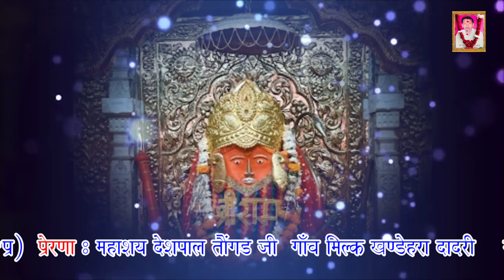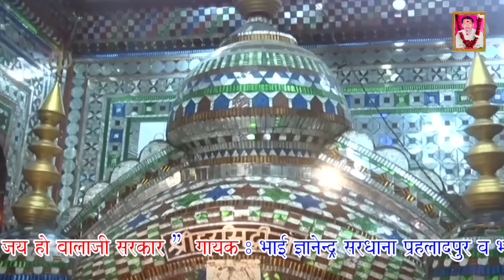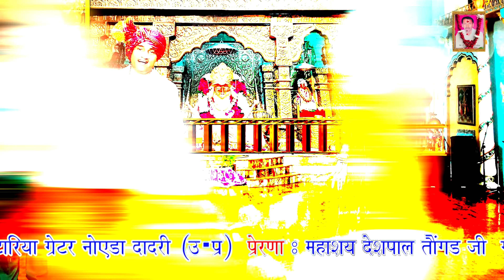Meri Laaj Rakhna || Bageshwar Dhaam || Balaji Bhajan || Gyanendra Sardhana || Abhay Katariya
Meri Laaj Rakhna || Bageshwar Dhaam || Balaji Bhajan || Gyanendra Sardhana || Abhya Katarya Meri Laaj Rakhna || Bageshwar Dhaam || Balaji Bhajan || Gyanendra Sardhana || Abhya Katarya